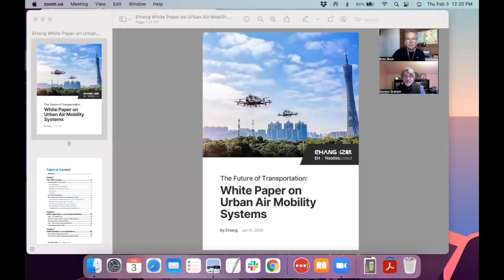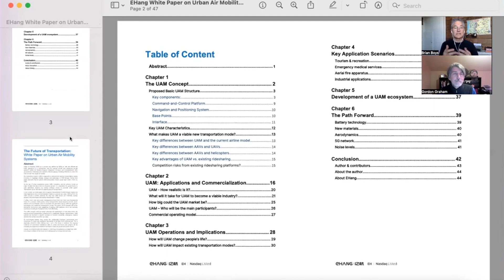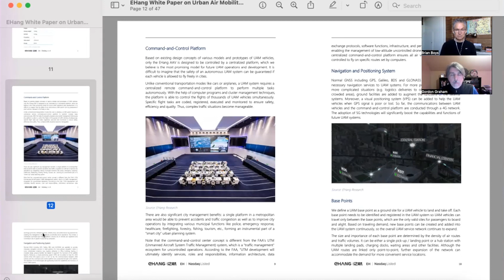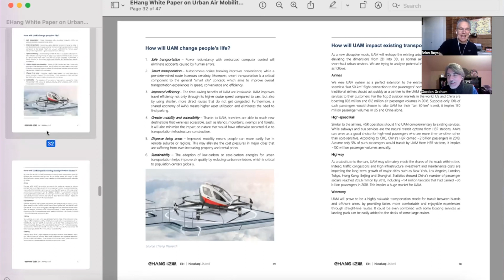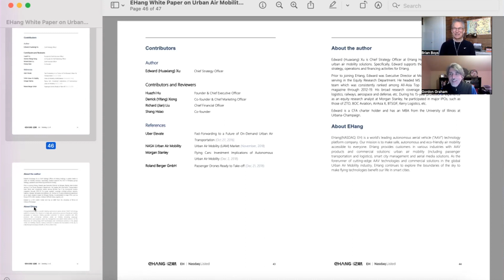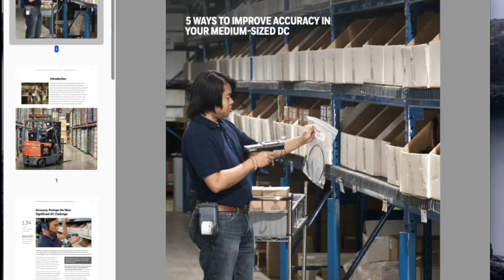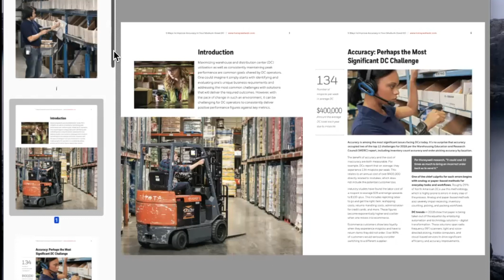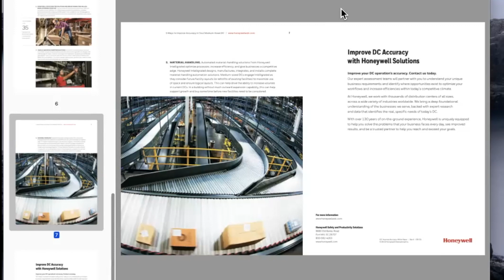The White Paper Review Ep. 1 - Brian Boys and Gordon Graham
Gordon Graham (author of "White Papers for Dummies") and Brian Boys (author of "How to Write a White Paper in One Day") take turns discussing a white paper they like and one they think could be improved.

LEARN MORE ABOUT WHITE PAPERS
White Papers for Dummies

WRITE A WHITE PAPER RIGHT AWAY
How to Write a White Paper in One Day